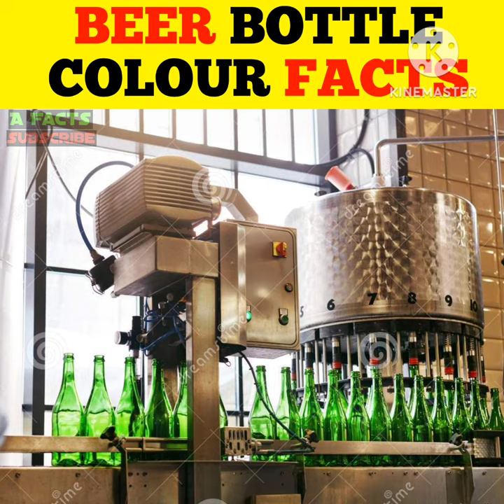Beer bottle colour facts😮🔥| by - A Facts